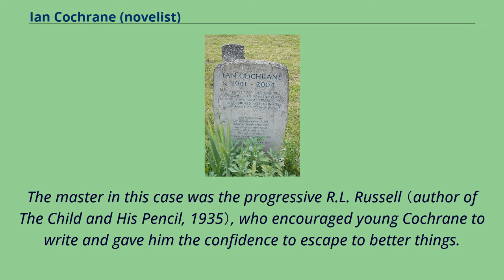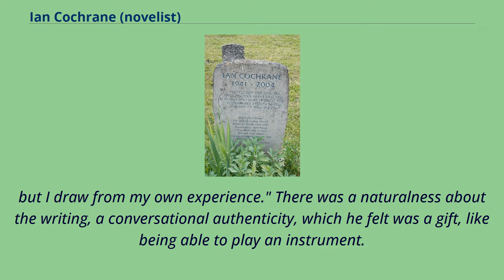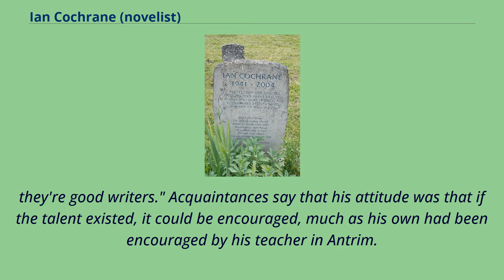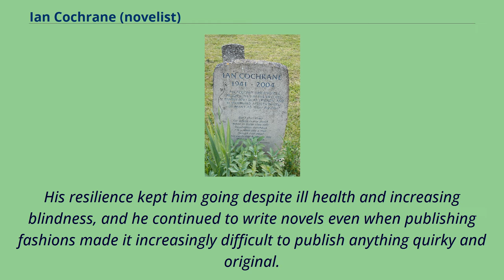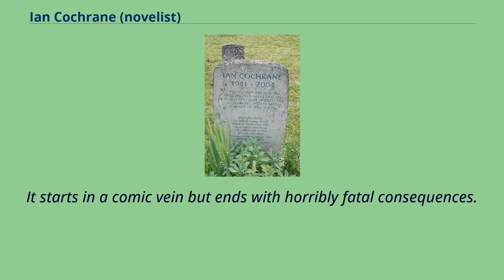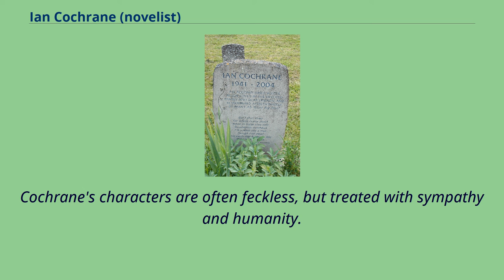Ian Cochrane (novelist)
20th-century_British_novelists
20th-century_British_male_writers
Headstone to Ian Cochrane in the cemetery of the Church of the Holy Cross, Goodnestone, Kent Ian Cochrane （7 November 1941 – 9 September 2004） was a British novelist and creative writing teacher.
His novels are known for dark humour and tragic endings.
Cochrane was born in Moylarg and grew up in rural Antrim in Northern Ireland.
He said, "We lived in a little house right out in the country, with seven of us sleeping in one bedroom. But I don't think I realised we were living in poverty." Later the family moved into one of the new council houses built after the Second World War, but Cochrane continued to attend the old two-roomed country school.
This school had a female teacher at one end for the younger children and a male "master" at the other end for the older ones.
The master in this case was the progressive R.L. Russell （author of The Child and His Pencil, 1935）, who encouraged young Cochrane to write and gave him the confidence to escape to better things.
Cochrane moved to London in the late 1950s and after abandoning a variety of jobs was eventually able to live as a full-time writer.
Stories began to appear in literary magazines and anthologies such as Faber's Introduction 4 （1971） and Penguin Modern Stories （1972）.
Cochrane's first novel, A Streak of Madness, was published in 1973, and his second, Gone in the Head （1974）, was a runner-up for the Guardian Fiction Prize.
Much of his early life is echoed in his novels, but when asked if they were autobiographical, he said: "It's not science fiction, it's in the real world that I'm living in. It isn't just autobiographical,
but I draw from my own experience." There was a naturalness about the writing, a conversational authenticity, which he felt was a gift, lik...